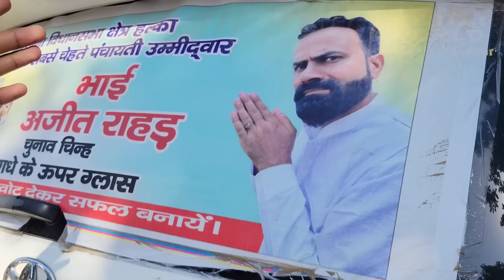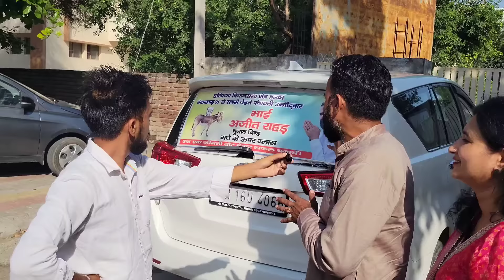रोड़ पर काम करने वाला कैसे बना सुपर स्टार, अजीत राड़ का पहला धमाकेदार इंटरव्यू। SWAG MEDIA|AJIT RAHAR